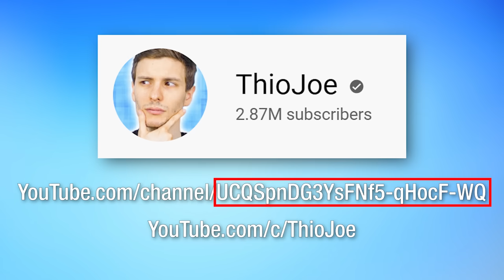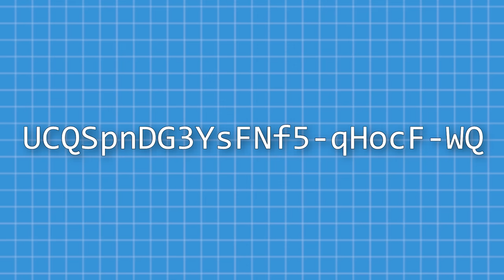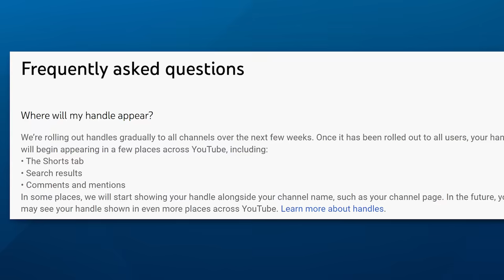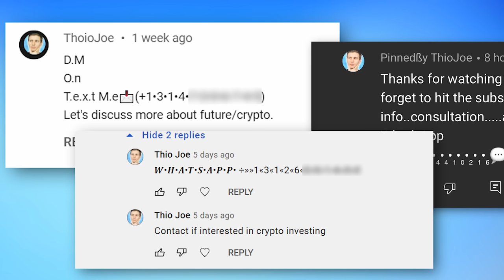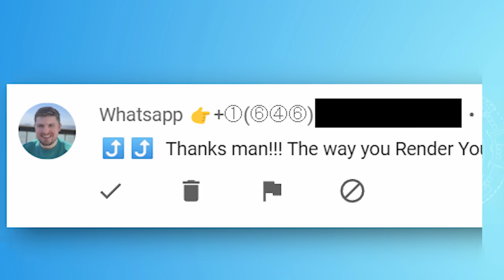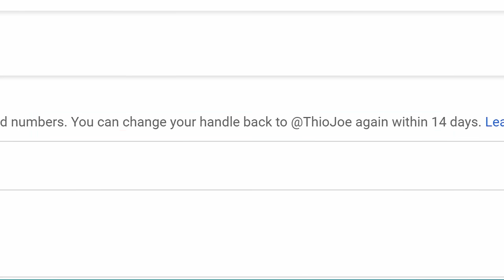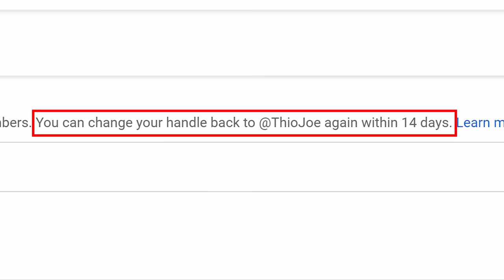YouTube's New Feature Changes EVERYTHING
Do you think this is a good or bad change?

▼ Time Stamps: ▼
0:00 - What's Going On
2:52 - Should Weaken Scammers
5:10 - Claiming a Handle
7:23 - Final Thoughts